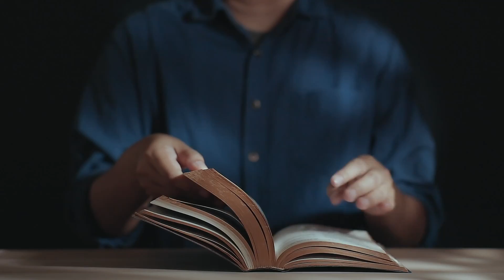Co znaczy "znać Chrystusa"? (Łk 9, 18-24) - 19 06 2022 - o. Mieczysław Łusiak SJ